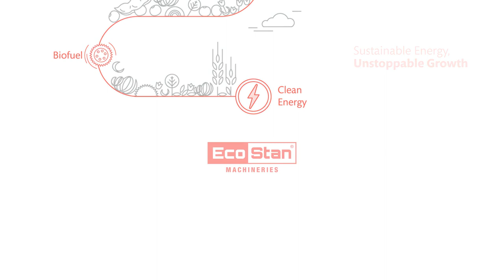ECOSTAN® | Turning Biomass into Biofuel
Animation video of Turing Biomass Waste into Biofuel (Substitute to Steam Coal), Sustainable Energy Unstoppable Growth.

Ecostan - Your Power To Perform

ECOSTAN India Pvt. Ltd.
Address: Ludhiana Malerkotla Road K.M. 23, V.P.O. Lehra, Dist. Ludhiana-141118, Punjab, India